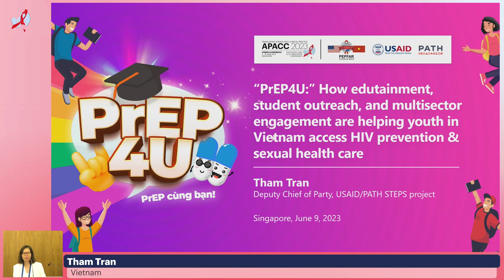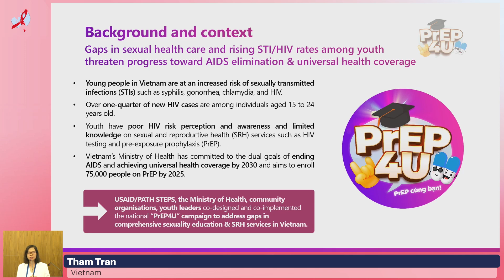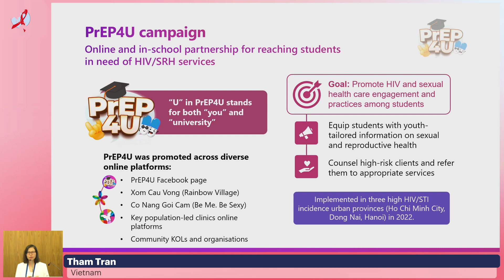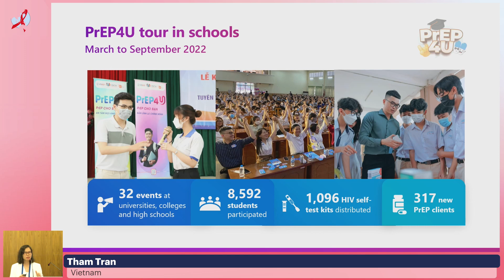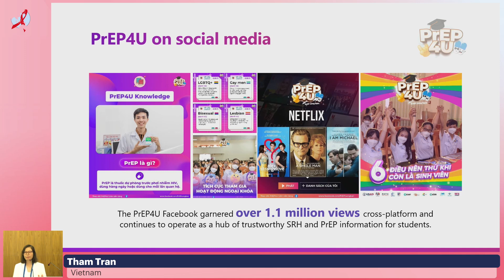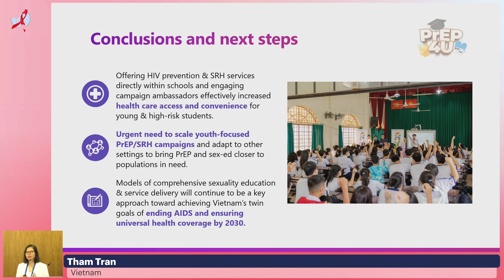“PrEP4U:” How Edutainment, Student Outreach, and Multisector Engagement Are Helping ...., Tham Tran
- Presenter: Tham Tran
- Lecture: “PrEP4U:” How Edutainment, Student Outreach, and Multisector Engagement Are Helping Youth in Vietnam Access HIV Prevention and Sexual Health Care
- Presented in Parallel Session 4: Abstract Driven Session

Meeting Description: The Asia-Pacific AIDS & Co-Infections Conference (APACC) 2023 took place from 8 to 10 June 2023 at the Suntec Singapore Convention & Exhibition Centre as a hybrid conference. Over the years, enormous progress has been made in the fight against HIV and co-infections. Both academia and industry have contributed greatly to equipping the medical community with the best medications and expertise possible to optimally treat people living with HIV. However, international platforms for scientific interchange are not always accessible to medical professionals worldwide due to budget and travel restrictions. Also, most major conferences do not usually address local and regional issues. In particular, the Asian medical community in this field of research currently has very few platforms that serve the needs of HIV healthcare professionals in this region.